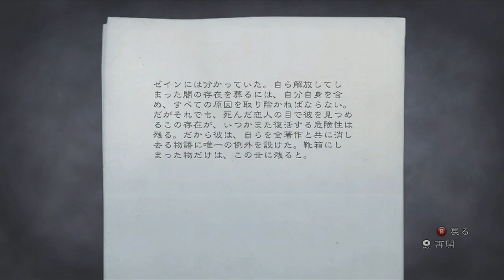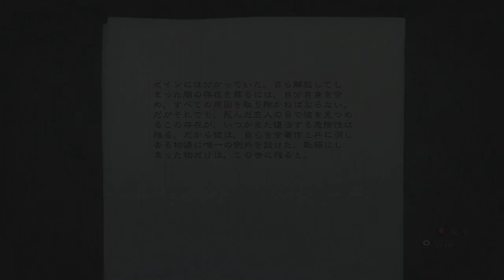【洋ホラーゲーム Ep.㉔】アランウェイク 実況プレー (3Dマリオに苦戦w)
▶続きが気になる方はこちらから

墜落したヘリの様子を伺いに向かいます！

※Ep.㉒からのアランウェイクはすべて貯め撮りとなっています(;'∀')

アドバイス頂いてもUP主はクリアしているため・・・反映は物理的に無理となります。申し訳ございません！